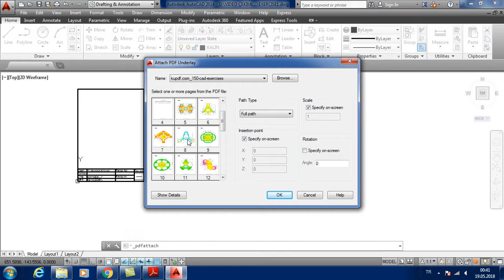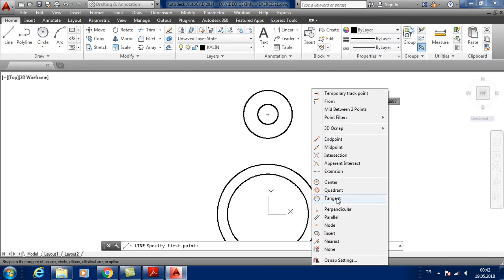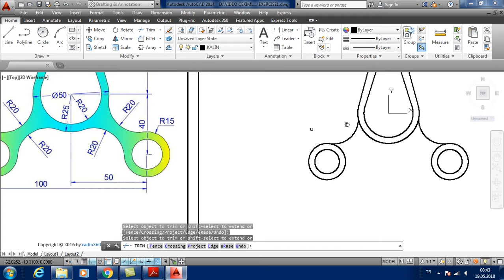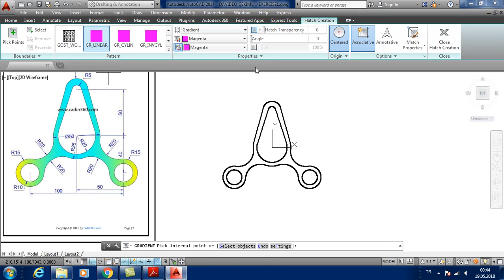36) AUTOCAD EXERCISE 4 (AUTOCAD ÇİZİM ÖRNEKLERİ 4)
ACAD 36 AUTOCAD EXERCISE 4 (AUTOCAD ÇİZİM ÖRNEKLERİ 4)